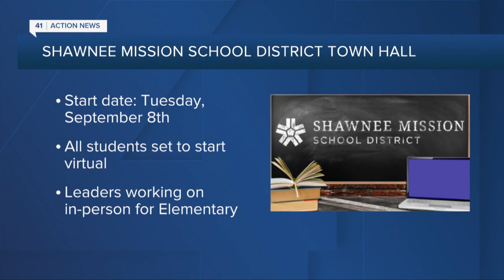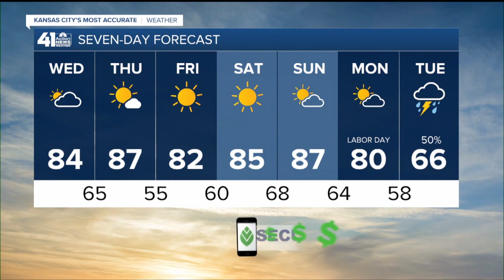41 Action News Latest Headlines | September 2, 6am